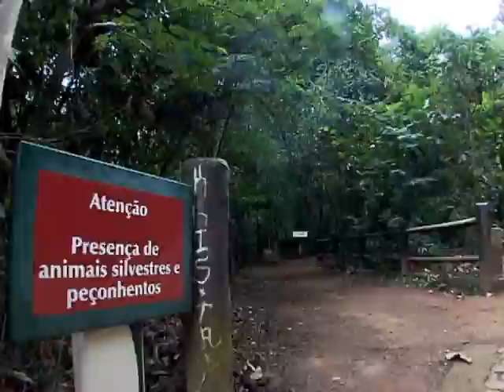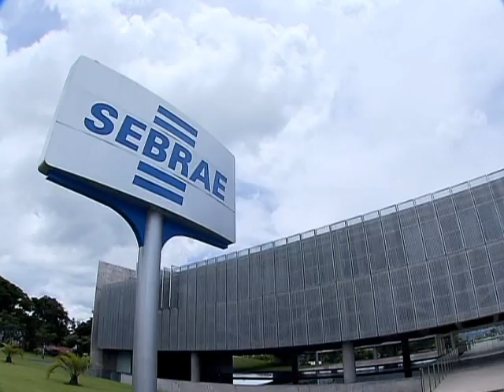Projeto Parques da Copa recebem recursos financeiros do ICMBio e Sebrae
DA REDAÇÃO - 06.03.13: Em todo país, 22 unidades de conservação federal que integram o projeto Parques da Copa vão ser restruturadas. A iniciativa prevê investimentos que serão aplicados na infraestrutura dos parques para receber os turistas que virão para os jogos da Copa do Mundo 2014 e, assim, prolongar seu tempo de permanência no Brasil. Em Brasília, o Parque Nacional - também conhecido como Água Mineral - vai passar por modificações. Veja a reportagem da equipe de Redação da TV NBR sobre a parceria entre ICMBio e o Sebrae.